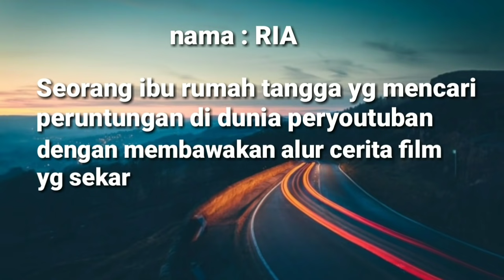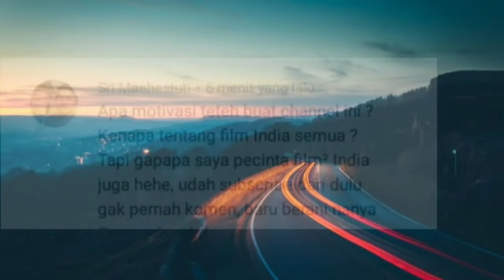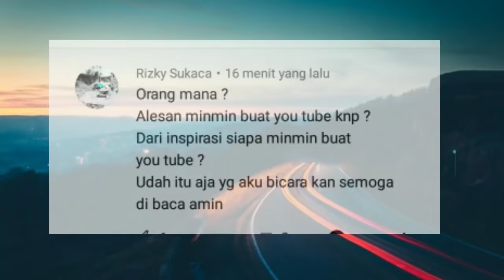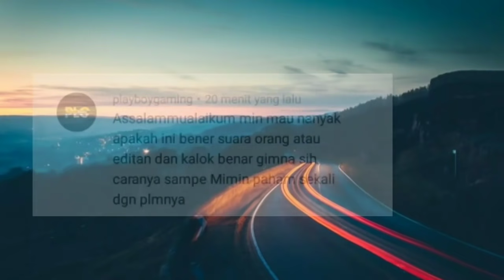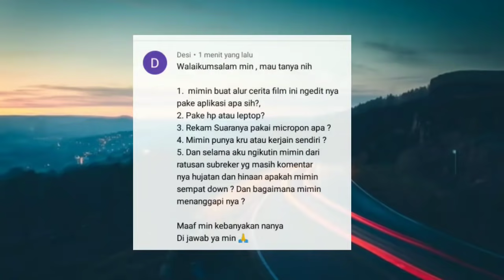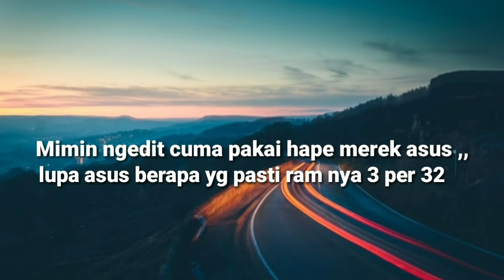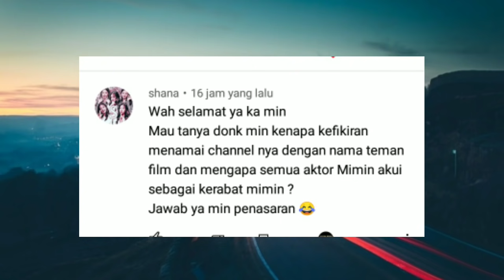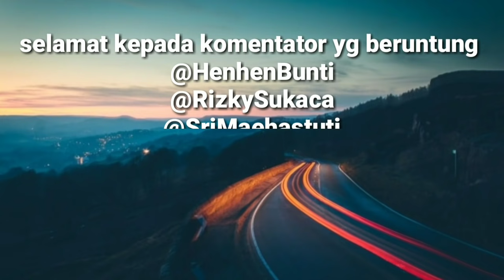QnA bareng teman film special 100k subscriber 🎉🎉🎉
QnA bareng teman TF ( Teman Film )